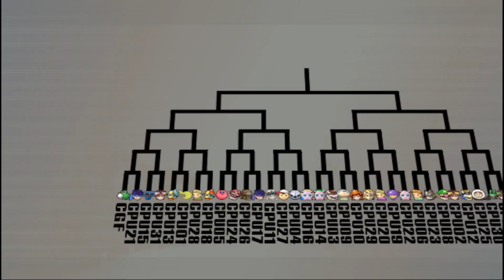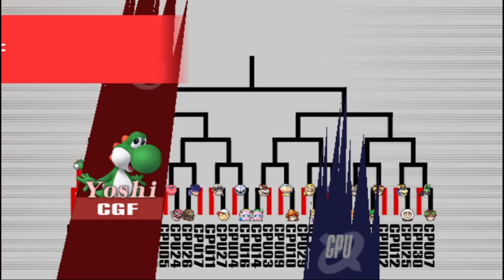Ssbb tournament 83 difficulty random